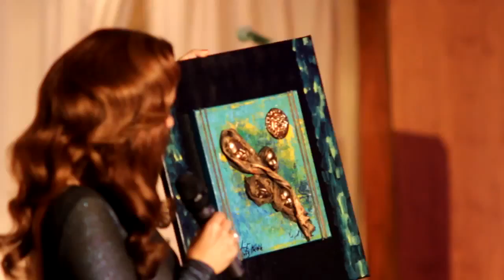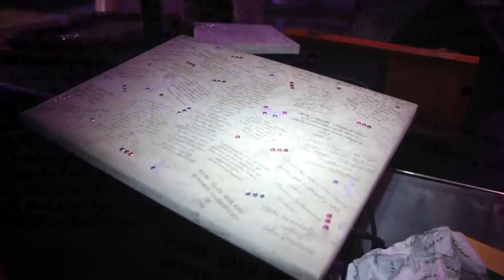Agel Diamond night Slovakia 2013